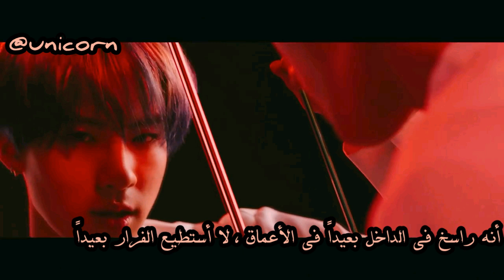THE BOYZ Scar ARABIC SUB مترجمة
أتمنى  تقدمون  لهم  كل  الدعم  والحب  لفرقه  ذا  بويز  the  boyz